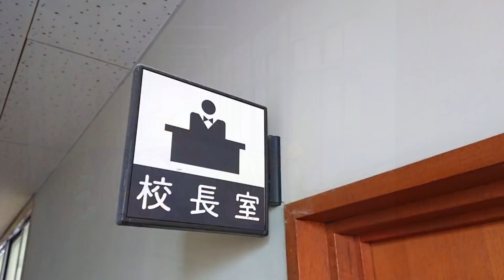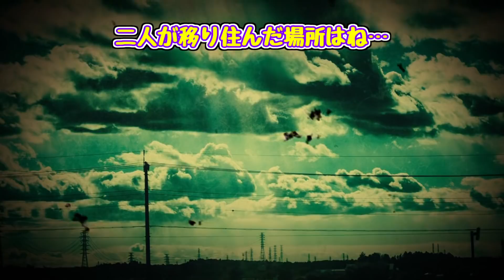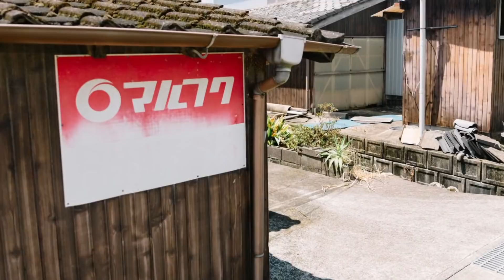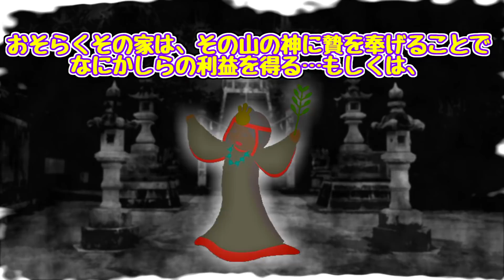【ゆっくり茶番】ゆっくり怪異譚『印～巣くうもの～』【ホラー】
ゆっくり茶番で怖い話・怪談を表現していく、
ゆっくり怪異譚の46作目『印～巣くうもの～』です

今回は霊夢の幼少期の頃のお話となります。

【隠れ怪異】
・ヤマノケ
・鬼つぶて

お手すきの際にでもぜひご視聴ください

ご感想・アドバイスなど気軽にコメントお願いします(∩´∀｀)∩

先代巫女：きつね様ゆっくり改変素材
幼少期霊夢：ぷにれいむ※一部改変